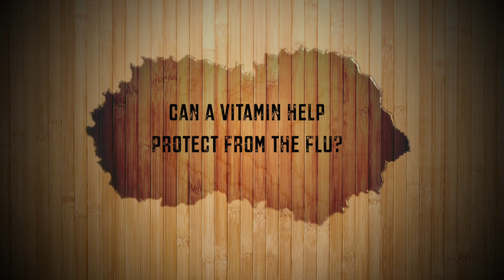Can a Vitamin Protect You From the Flu?